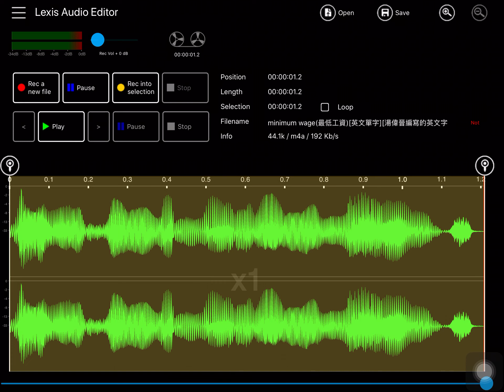raising the minimum wage (提高最低工資)[英文單字][湯偉晉編寫的英文字典][英文的例句]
聲音檔案的來源：YouTube 網站的影片